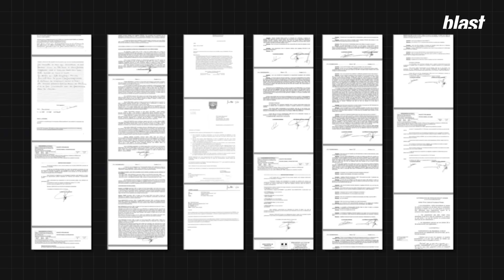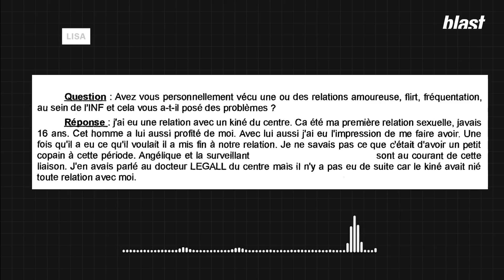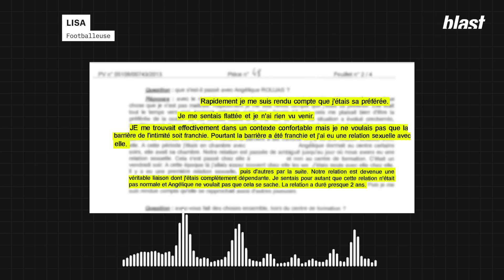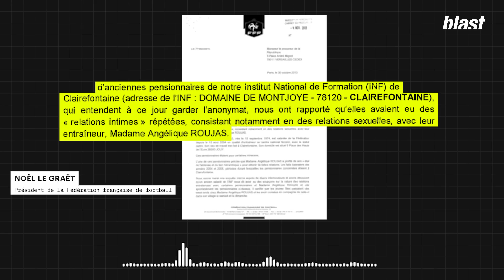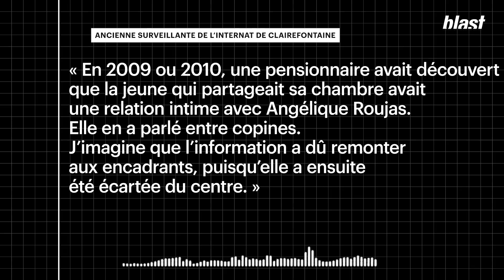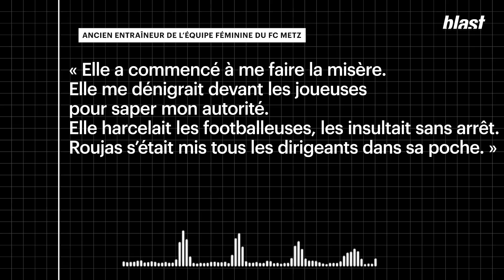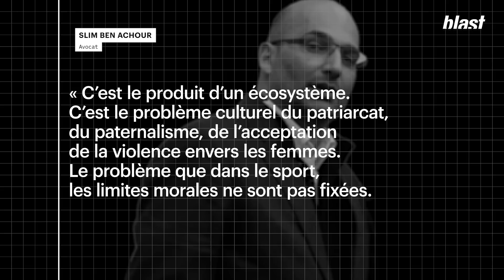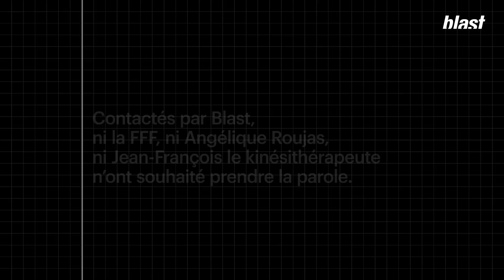FÉDÉRATION FRANÇAISE DE FOOTBALL : 20 ANS DE SCANDALES ETOUFFÉS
À la veille de la coupe du Monde, le foot français broie du noir et pourrait opérer son aggiornamento. Intouchable, la FFF fait l'objet d'un audit du ministère des Sports cherchant à éradiquer « toutes les violences à caractère sexiste ou sexuel ». Le président de la « Fédé » et sa directrice générale sont par ailleurs les cibles de témoignages visant leur compromission. Blast s’est plongé dans les coulisses du centre de formation de Clairefontaine et révèle de douloureuses affaires de violence sexuelle et de manipulation au sein de la plus prestigieuse fédération sportive du pays.

L’affaire, dans laquelle trempent certains membres des plus hautes sphères de la « Fédé », a fait l’objet d’une enquête de la gendarmerie de Versailles. Blast s’est procuré des centaines de pages de documents qui y sont relatifs : procès verbaux d’auditions, saisies, réquisitions, courriers, ou encore échanges d’emails internes.

Grâce à ces documents et à de nouveaux éléments accablants, nous sommes aujourd’hui en mesure de faire la lumière sur des affaires d’agressions sexuelles sur des joueuses mineures et leurs ramifications au sein de la plus grande fédération sportive du pays. Celle-ci, comme à sa malheureuse habitude, fait preuve d’un mutisme et d’une inaction consternants.

Journaliste : Benjamin Jung
Montage : Emilie Fortun
Images : Ameyes Aït-Oufella
Son : Baptiste Veilhan
Graphisme : Adrien Colrat
Diffusion : Maxime Hector
Production : Thomas Bornot
Directeur du développement : Mathias Enthoven
Rédaction en chef : Soumaya Benaissa